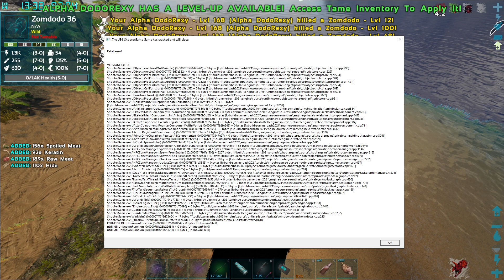I Found GODZILLA IN ARK | Extinction Core Modded Ark #15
Finding Godzilla and trying to tame A Boss